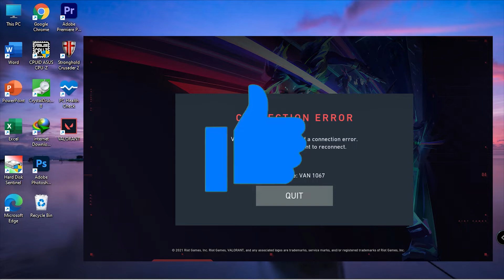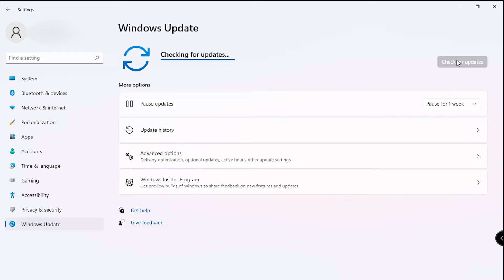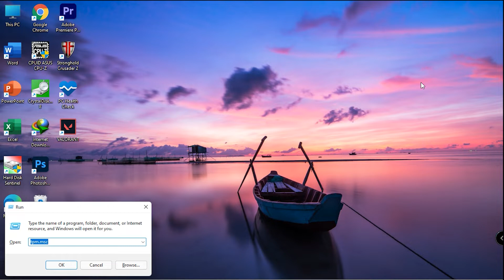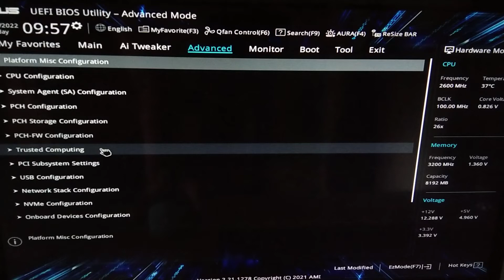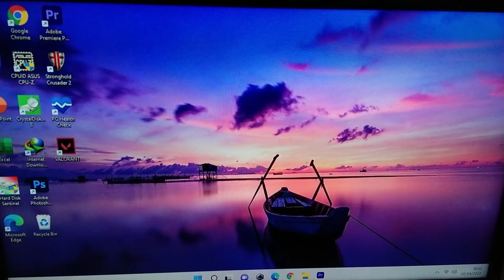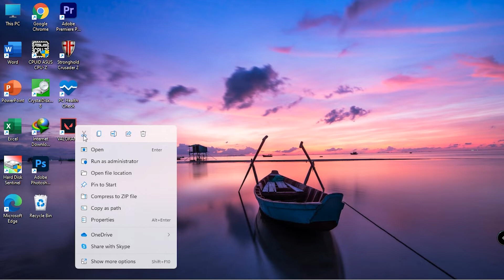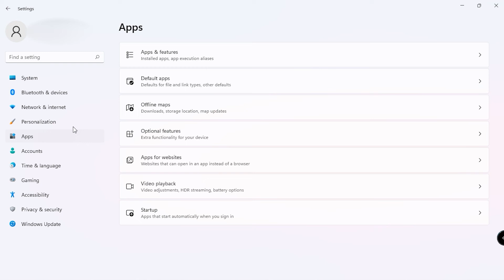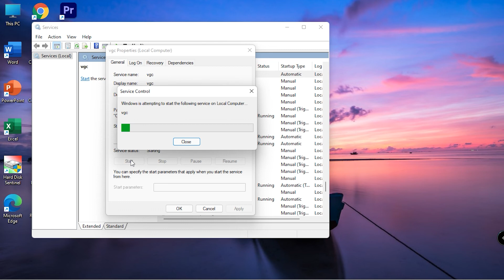Cara Mengatasi Valorant Error Code Van 1067 Terbaru 2022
Terimakasi Sudah Menonton Video Ini